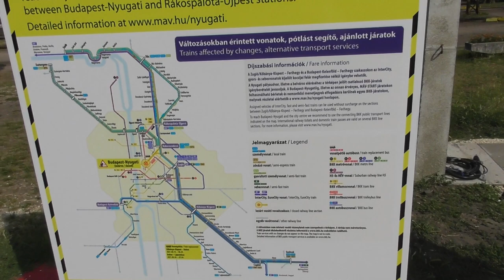2021.06.24 Trainspotting Rákosrendezőn a Nyugati lezárásakor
Bankszámla:
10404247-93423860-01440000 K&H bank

Nyugati pályaudvar karbantartás miatt le van zárva, így Rákosrendezőn megnőtt a forgalom. Egyes vonatok itt fordulnak, mások a körvasúton át közlekednek. Filmeztem, ami épp jött. Vác-Monor személyvonat, itt forduló Esztergom-Rákosrendező Flirt, terelt ingavonatok. Az utolsó sorompó a kieső forgalom miatt gyakrabban van felnyitva, a középső viszont a 100a-ra kijáró forgalom miatt gyakrabban van lezárva. A videó végén egy Vác-Monor személyvonattal utaztam Zuglóig